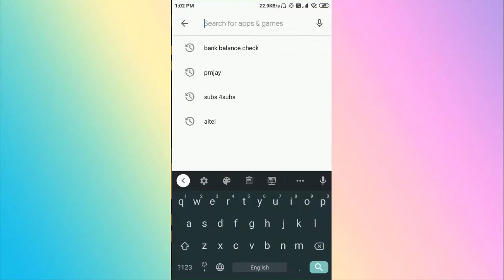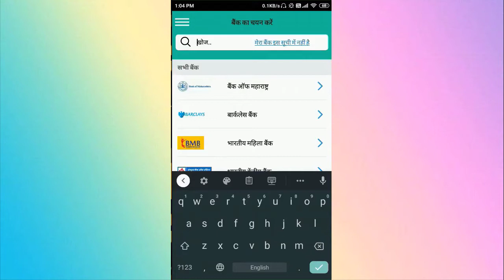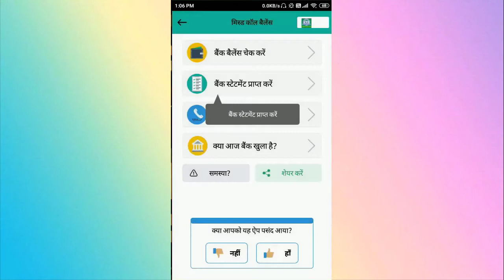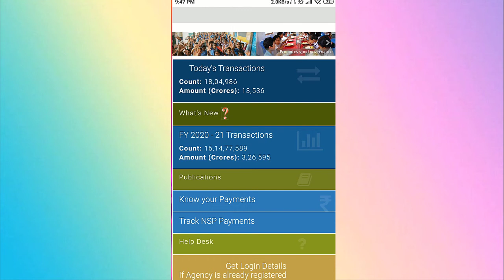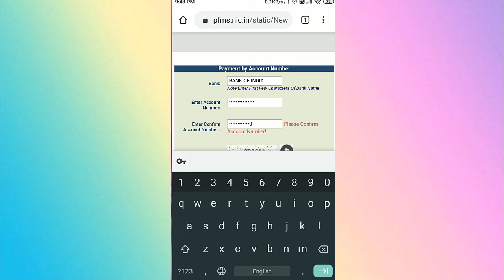Pm bunkar yojana scheme online check kre apna bank account | how to bank balance check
Pm bunkar yojana scheme online check kre apna bank account
how to bank balance check
aap is form ko zarur bhare
form bhar ker aap iska fayeda utha sakte hai
pm bunkar yojan
bunkro ki arthik sahayata ke liye sarkar degi paise
bunkar card

Hey Guys. !!! "SARKARI YOJANA SCHEME" ME Aapka bahut bahut swagat hai